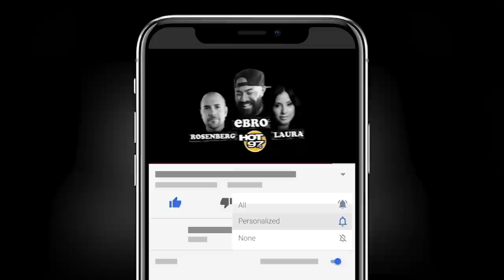D-Roc & Wayne Barrow Share Rare Biggie Stories, + Talks Lil Kim, Jay-Z, Method Man & Documentary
Long time friends of the late Notorious B.I.G., D-Roc and Wayne Barrow sit down with Ebro in the Morning to share rare stories about Christopher Wallace, his legacy, and the inspiration behind the release of the latest Netflix documentary Biggie: I Got A Story To Tell which is available now!

They also discuss why Lil' Kim was no featured in the documentary, what they remember about Jay-Z during the final years of Biggie's life and the start of Hov's career, the Brooklyn rapper's thoughts about Method Man, and Wu-Tang Clan as well as the stories behind the classic track "F*** The World."